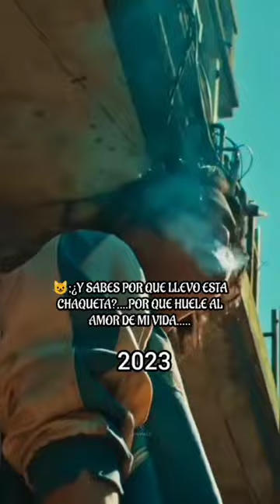YOONMIN"Noticias de última hora"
@BTS JAPAN OFFICIAL
@BTS WORLD Official
@BTS world official
@BTS ARENA
@BTS LIVE
@HYBE LABELS
@HYBE LABELS +
@BTS BEING BTS
@disney plus corea